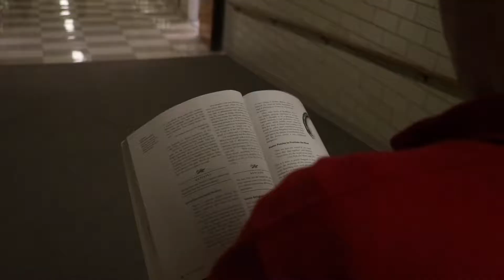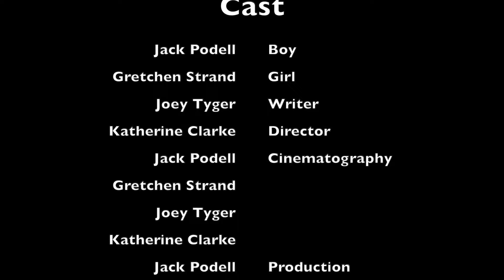The Book- CM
Jack Podell
Gretchen Strand
Katherine Clarke
Joey Tyger